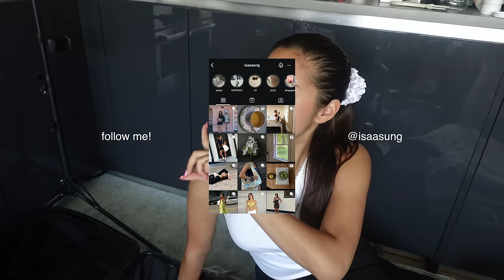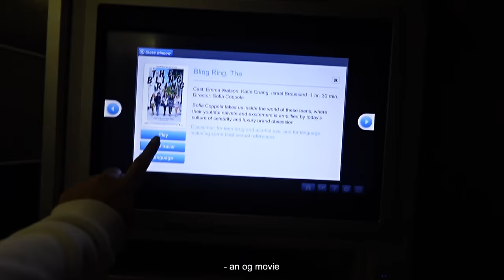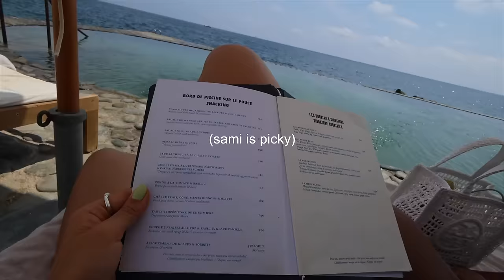euro summer with the girls °𓇼🌊⋆🐚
had sooo much fun on this trip w @ToryBurch xx
ily summer!!

cant wait for the apt series next...oop heheh